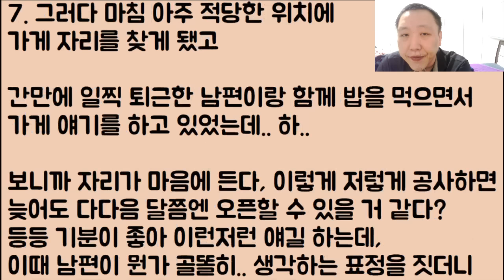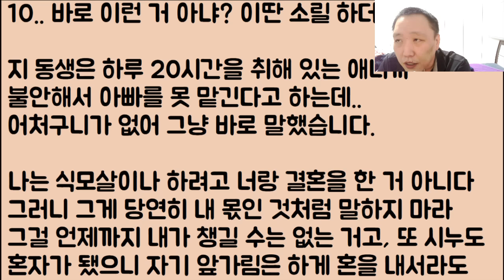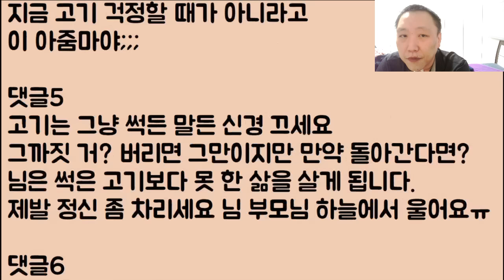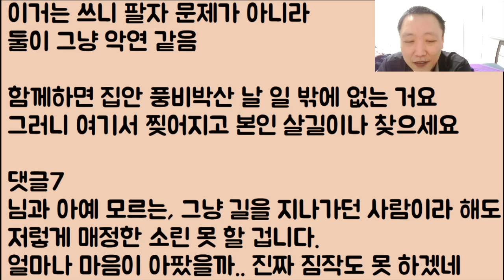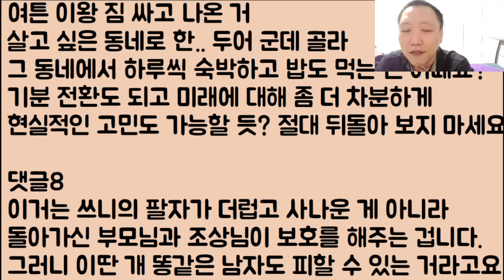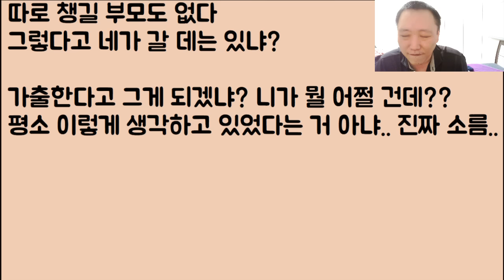[아니 이 색기가???] 너는 부모가 다 죽고 없으니 이제 앞으로 평생 우리 아버지 병수발이랑 밥이나 차리라는 남편놈.. 혼인신고 안 해서 정말 다행입니다.